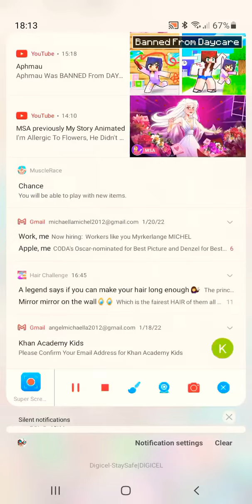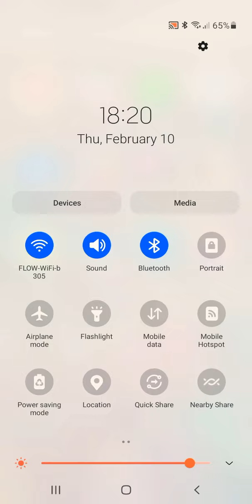me playing partycarft!!🥳🥳🥳🥳🥳 angel michel